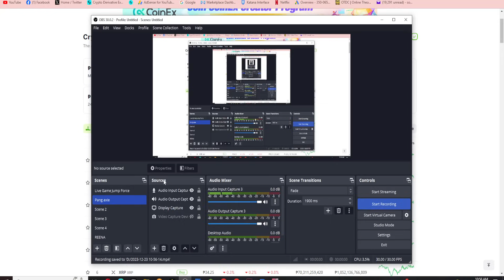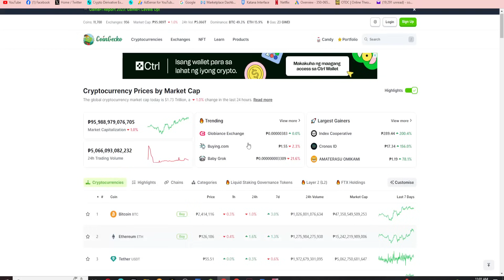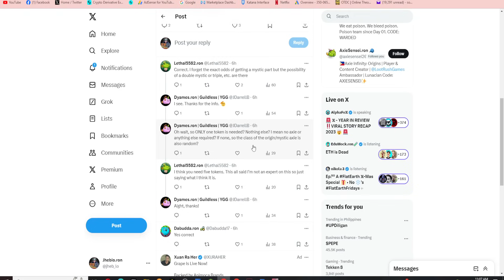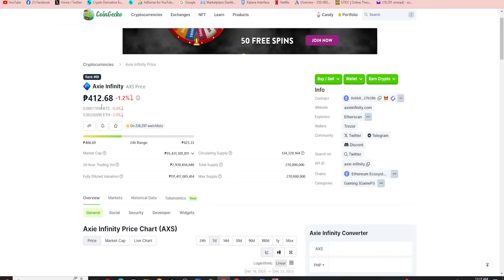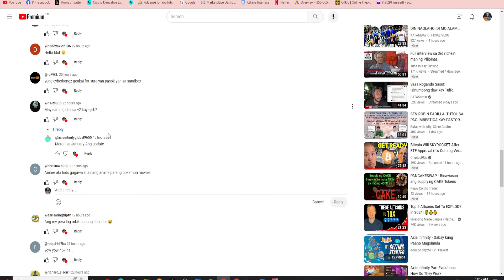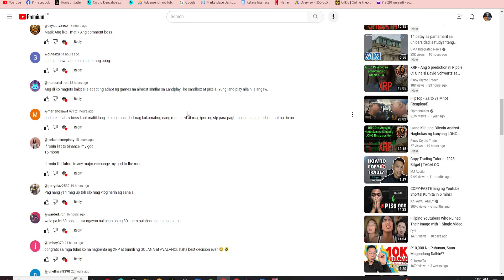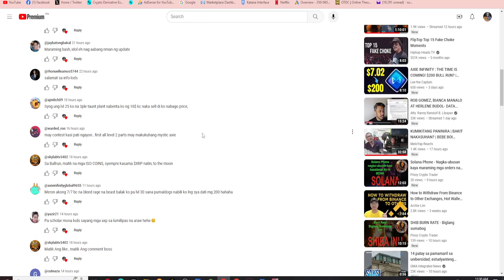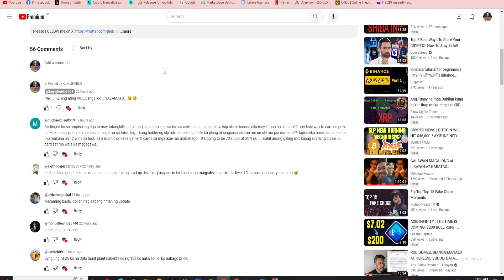FREE AXIE PAG MALI AKO! | Axie Infinity | Crypto News | Trending News | Update